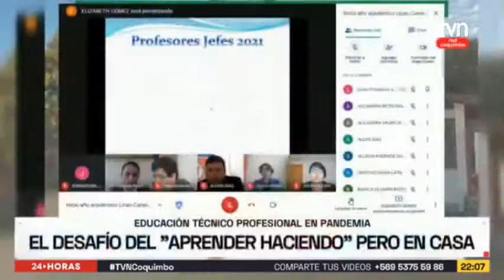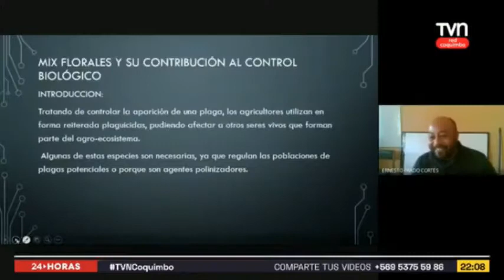Oscar Osorio en 24H red Coquimbo sobre Red Educación Técnica Choapa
"El fortalecimiento de redes territoriales con empresas, entre establecimientos, impulsar procesos de innovación educativa, ayudan a generar soluciones. No obstante, también pensamos que es importante visibilizarlo en el debate y en la política pública", dice Oscar Osorio, jefe de Proyecto de la Red de Educación Técnica Choapa.

Según datos de Educación 2020, la enseñanza técnico profesional concentra el 40% de la matrícula de 3° y 4° medio, y un 90% proviene de los dos quintiles más bajos de la población. Si para todos educarse a distancia ha sido un gran desafío, ¿cómo será para quienes utilizan el concepto "aprender haciendo" sin talleres y sin prácticas profesionales?

En el Choapa se preparan para disminuir esa brecha y esta nota da cuenta de cómo en un liceo de Canela un profesor y su equipo fueron reconocidos a nivel latinoamericano por un proyecto que aplica la innovación en la enseñanza, a pesar de la pandemia, todo en el marco de la serie de Webinar que la red está realizando.